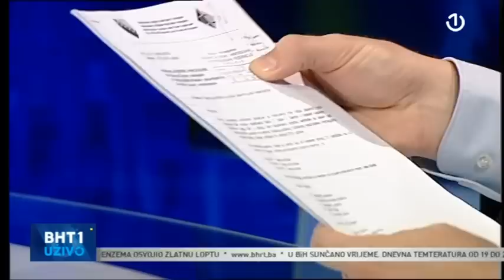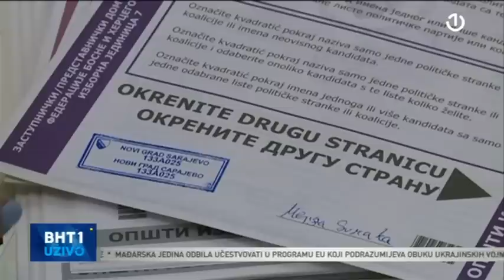Jasmin Duvnjak gost BHT1 Uživo